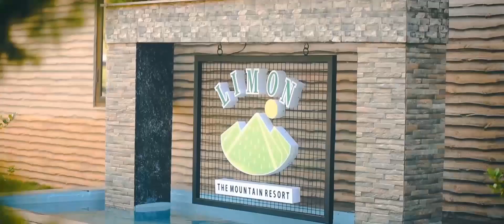LIMON THE MOUNTAIN RESORT, RAMAKKALMEDU